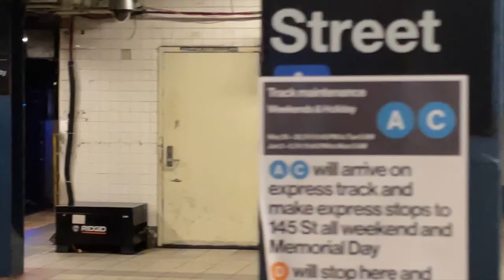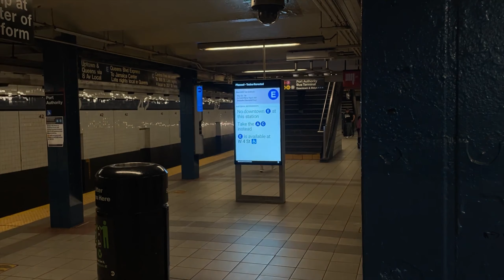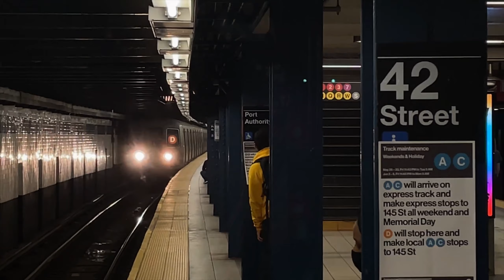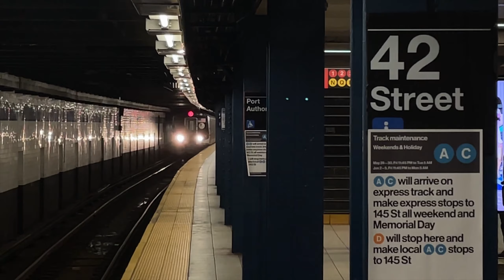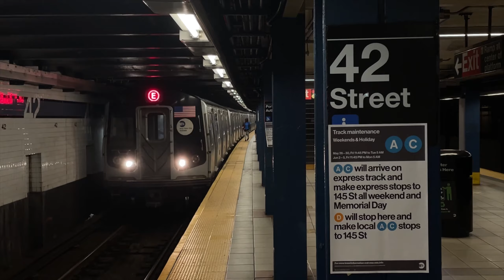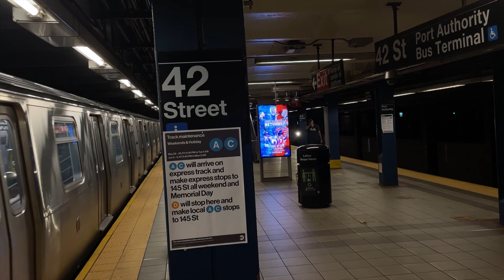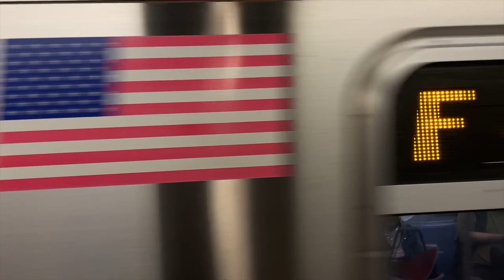IND 8th Ave: (A)(C)(E)(D)(F) Trains Weekend Action @42nd Street Port Authority Bus Terminal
IND 8th Ave Line: R160A-2/R160B-1/R160B-2 (F) Local Trains To Jamaica-179th Street, R68 (D) Local Trains To Norwood-205th Street, R160A-2/R160B-1/R160-2 (E) Local Trains To Jamaica Center, R46/R179/R211 (A) Express Trains To Washington Heights-168th Street, Far Fockaway, Lefferts Blvd, R46/R179 (C) Express Trains to 145th Street and Euclid Ave